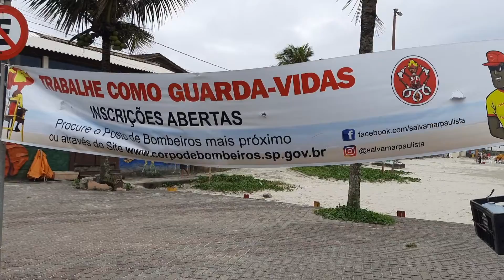Véspera de feriado em Itanhaém 11/10/21 - Veja como está a Movimentação na Praia do Sonho